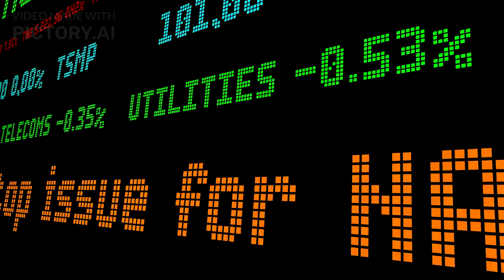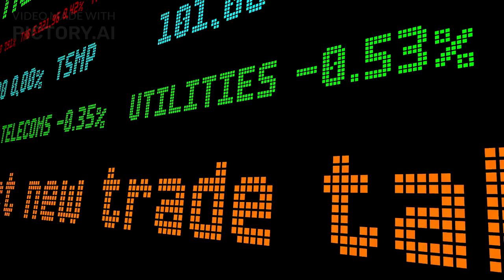Speed and Power: China’s J-20 Fighter Jet Production Rate and Its Implications